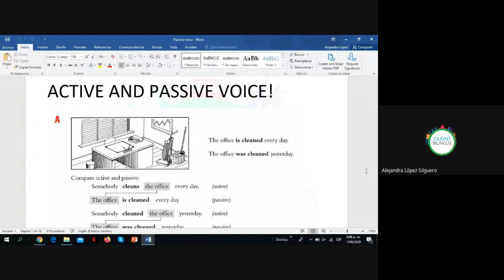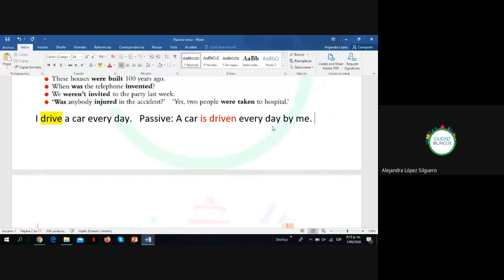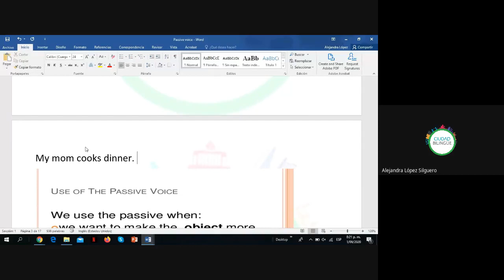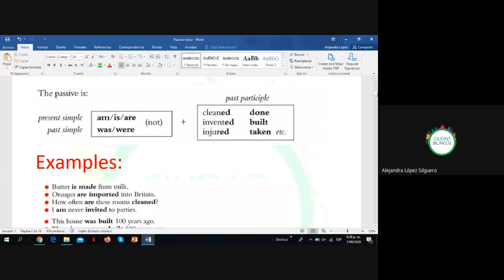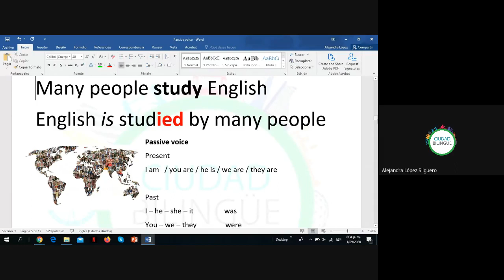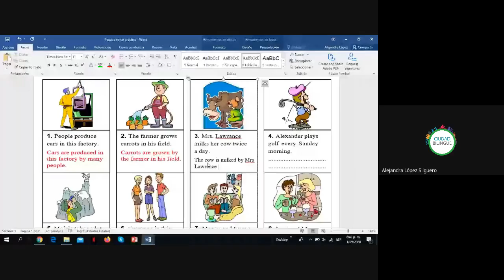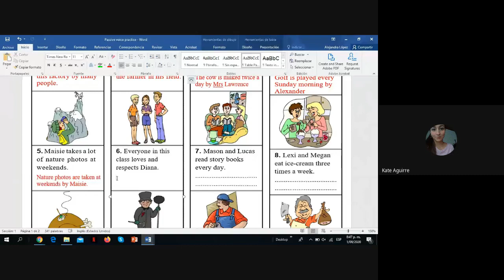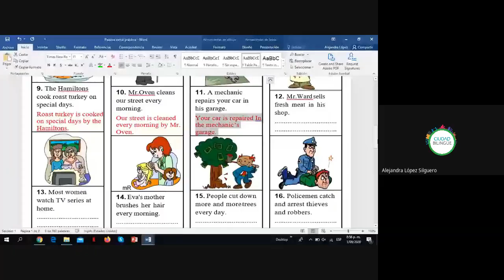37 passive voice simple present 09012020 b i010